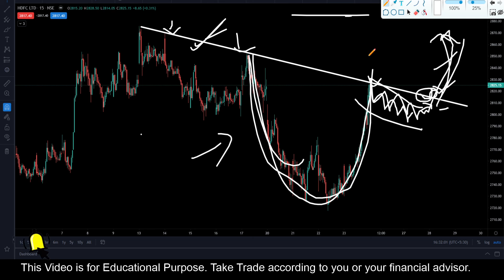HDFC || Stock Trading Analysis || 24 Sep 2021